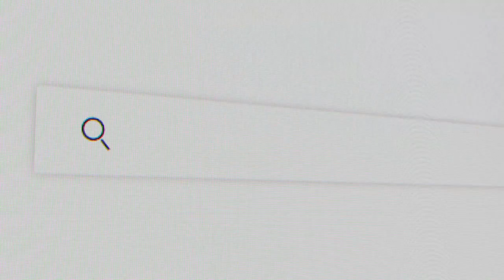石墨烯：电动车的守护天使